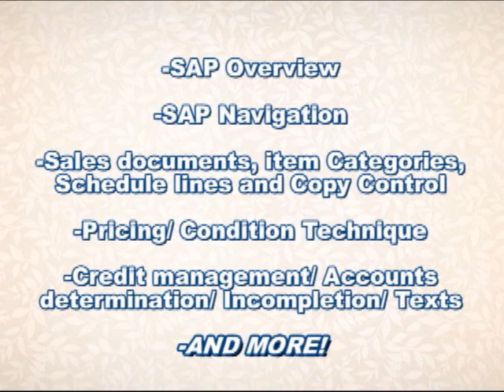sap sd Sales & Distribution online training outsite with audio & video tutorial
Erpselftraining.com is the leading provider of SAP SD online training course with certification. We are expertise Online SAP SD Training, SAP(ABAP, BASIS, HR, FICO, WM, MM, PP, BW/BI, SD, BO) Online Training

Course Content SAP SD Consultant Training Video for self study

-SAP Overview

-SAP Navigation

learn the basics of the SAP system with hands-on exercises •learn how to navigate, search, and get help in SAP •learn how to run and print reports •overview of the various modules in SAP •use the SAP Business Workplace •work with master data, post transactions and run reports

-Sales documents, item Categories, Schedule lines and Copy Control

-Pricing/ Condition Technique

-Credit management/ Accounts determination/ Incompletion/ Texts

-Availablity Check/ TOR

-Delivery, picking, packing, billing

-Returns, STO, Intercompany, Consignments